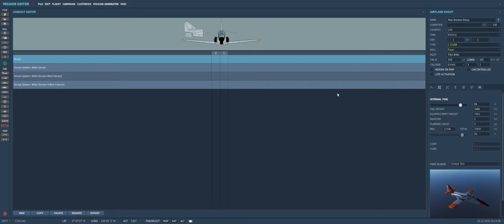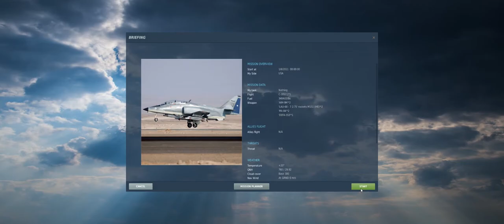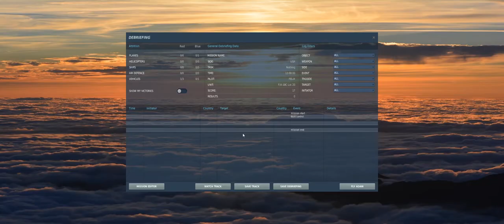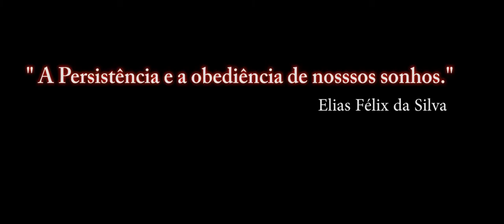DCS World Aviojet C-101CC _ PT-BR